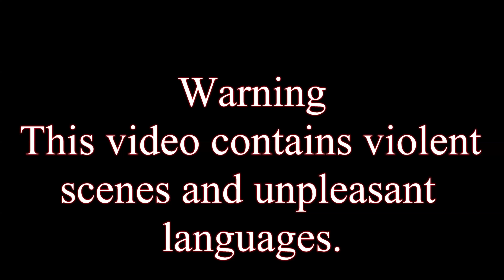GTA V story mode episode 44 We gonna make some plan for a the big score